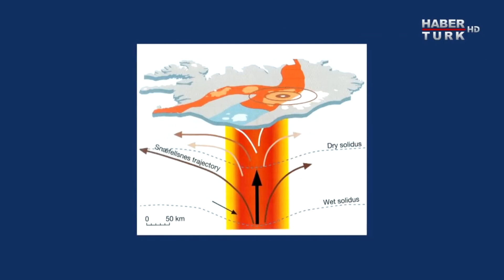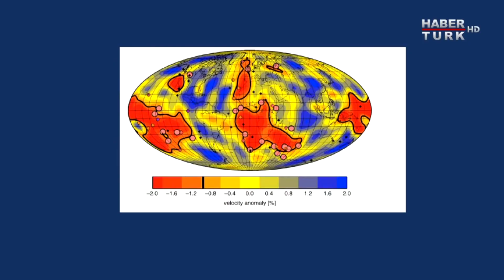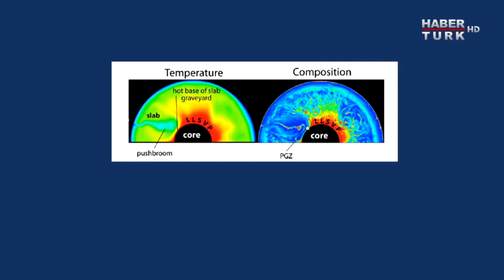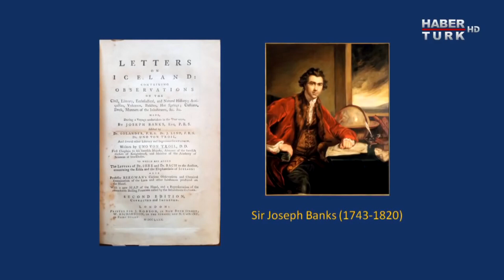Manto Sorgucu Nedir? Dünyayı Nasıl Etkiliyor?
Teke Tek Özel'de Fatih Altaylı'nın konuğu Prof.Dr. Celal Şengör oldu.

➤ Dünya Tarihi
➤ Osmanlı Tarihi
➤ Cumhuriyet Tarihi
➤ Bilim Tarihi